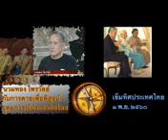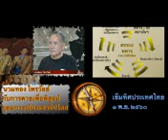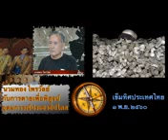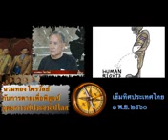" จารุพงศ์ เรืองสุวรรณ " เปิดรายการเข็มทิศประเทศไทย แฉแผนครอบงำชาติไทย 20 ปี !! Nov 1, 2017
ขอขอบคุณ สถานี ดร. เพียงดิน รักไทย Official